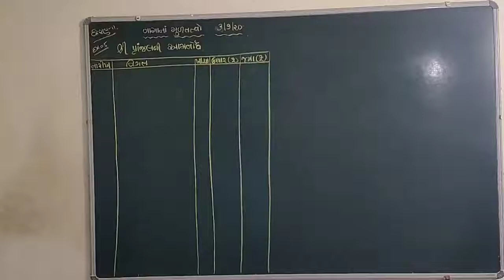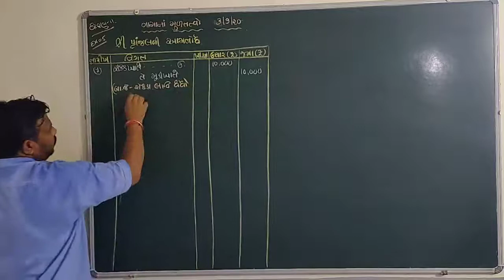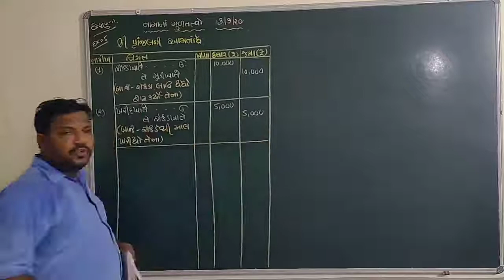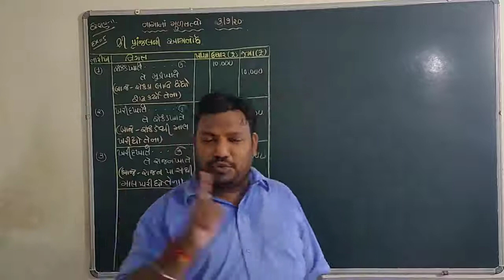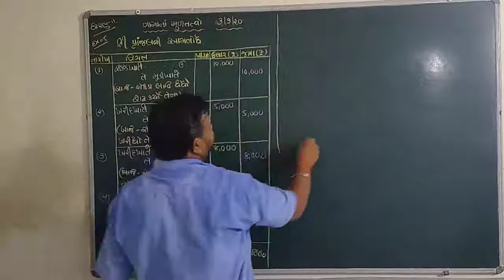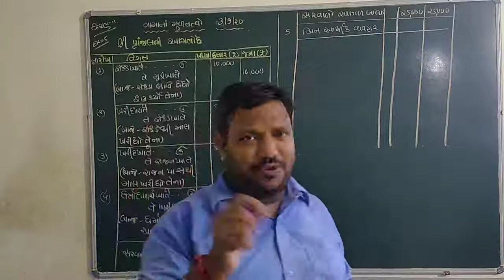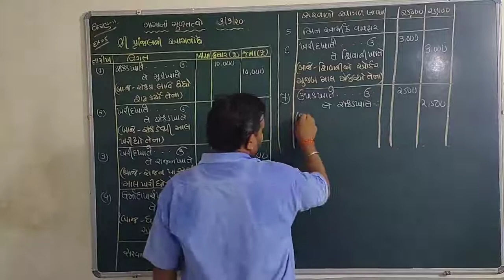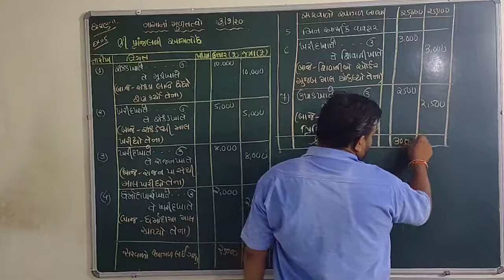GUJRAT BOARD-CLASS-11-COMMERCE-ACCOUNT-CH-4-સ્વાધ્યાય - દાખલા નં -૫- પ્રાંજલ ની આમનોંધ